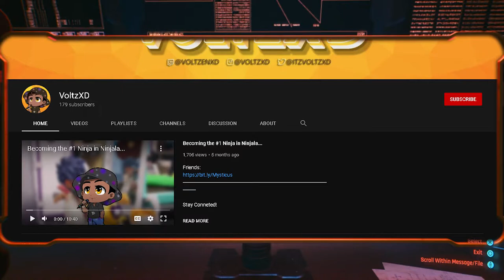Is This The Next GOTY?!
Stay Conneted!